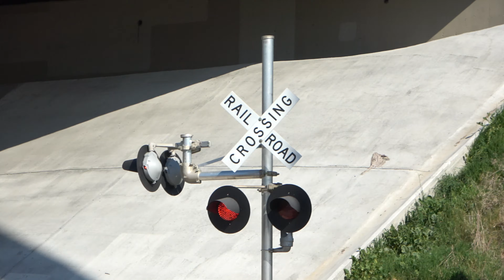UP 726 Port Local, Ramona Ave. Railroad Crossing, Sacramento CA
Its now been a year this roadway and crossing has been open and its exactly a year ago this day that I filmed it for the first time when the roadway was open to vehicles. So far the GS Type 3 E-Bell still does not function. Around 11am, Union Pacific Railroad West Sacramento Port Local freight train with borrowed locomotives from P&G comes off the UPRR Fresno Subdivision main line passes through the Ramona Avenue Railroad Crossing on the UPRR Placerville Branch Line in Sacramento California with also a outbound Sacramento Regional Transit Gold Line Light Rail train passes over on the Brighton Bridge.

This crossing is a UPRR late 2010s install with everything original from install although the gateless signal was made from UPRR early 2010s install equipment.

Union Pacific Railroad - YSR61R - UP 726 EMD GP38-2, UPY 1001 EMD GP22T4

Crossing Info:
Location: Ramona Avenue and Folsom Boulevard, Sacramento California
Horn Setting: Horn Zone
Crossing Owner and Maintainer: Union Pacific Railroad
Bell Sequence: Ring through whole activation
Track Activation Detection: Timed Off Movement and Speed Detection.

Lyndsay Rail Cantilever Right
Bell: WCH Type 4 Electronic Bell
Lights: Four pairs of 12x24 inch General Electric Pixilated Look LEDs
Light Heads: Harmon
Junction Boxes: Harmon
Brackets: Harmon
Gate Lights: Alstom-Aurora LEDs NEG edition
Counterweight Arm: Siemens
Mechanism: Siemens

Gateless Signal
Bell: Miswired or Defective General Signals Type 3 Electronic Bell
Lights: Two pairs of 12x24 inch WCH 2nd Generation LEDs
Light Heads: Safetran
Brackets: Main - Safetran, Side - Progress Rail
Junction Boxes: Main - Safetran, Side - Progress Rail
Base: Siemens

Lyndsay Rail Cantilever Left
Light Heads: Harmon
Junction Boxes: Harmon
Brackets: Harmon
Counterweight Arm: Siemens
Mechanism: Siemens

Crossing also has in addition traffic signals for when the crossing is going to activate and an automatic fence gate that opens when the crossing activates.